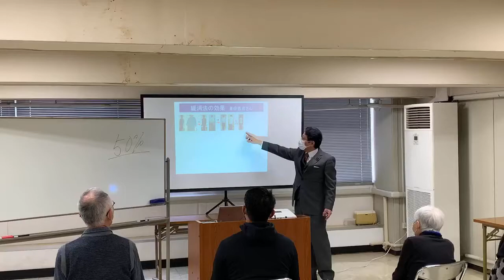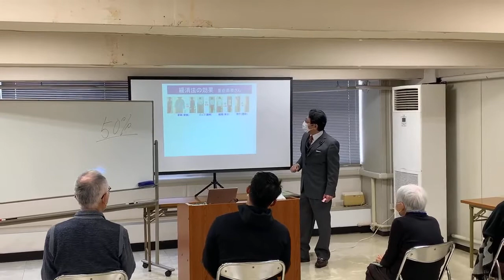腰痛緩消法学習会（静岡）2020/12/12